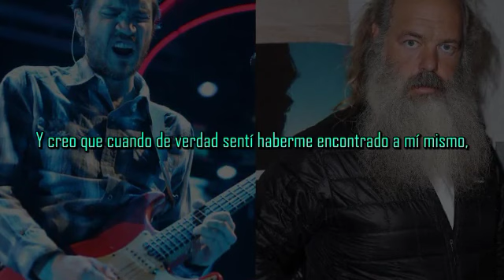John Frusciante Returns - Entrevista 1, parte 1 - Subtitulada al español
Okay, esto me va a tomar algo de tiempo.